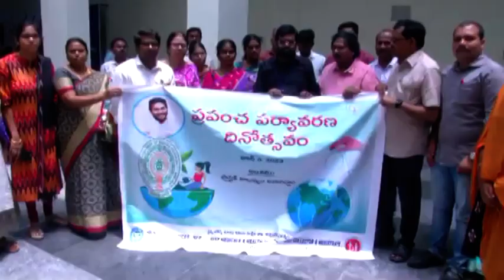Ckn Chittoor News On 05-06-2023